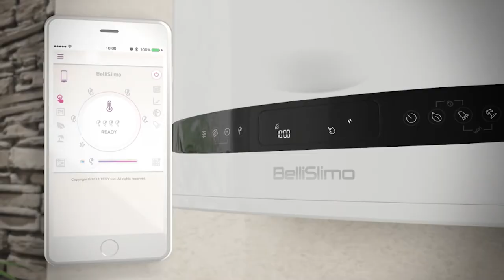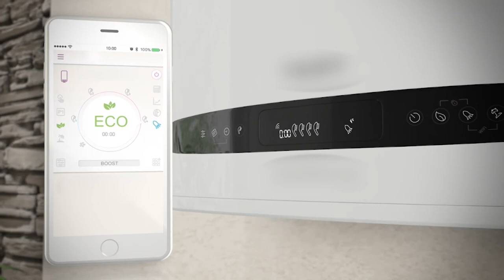EKODJAR - Episode 6 - Water Heaters - Tips on Saving Energy